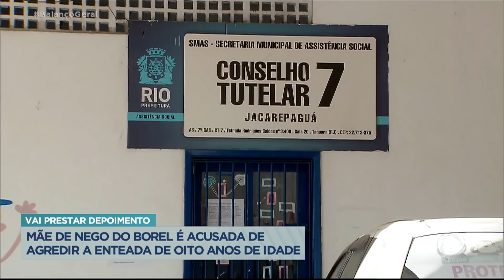Mãe do cantor Nego do Borel é acusada de agredir a enteada de 8 anos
A mãe do cantor Nego do Borel, Roseli Viana, está sendo acusada de agredir sua enteada, uma menina de 8 anos. A suposta agressão foi registrada na Delegacia da Criança e Adolescente pela mãe da criança.